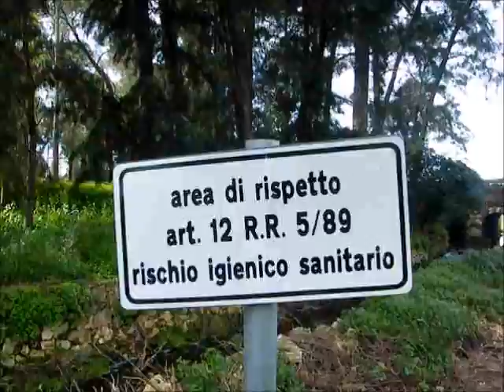Galatina - la bonifica del canale Asso - 6 febbraio 2015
Galatina - la bonifica del canale Asso, zona di avifauna -
6 febbraio 2015
con Antonio Baldari ambientalista.

I Servizi video di BelSalento sono a cura di Giovanni Greco
per BelSalento

Realizzato da - GIOVECOM - giovani e comunicazione
di Giovanni Greco